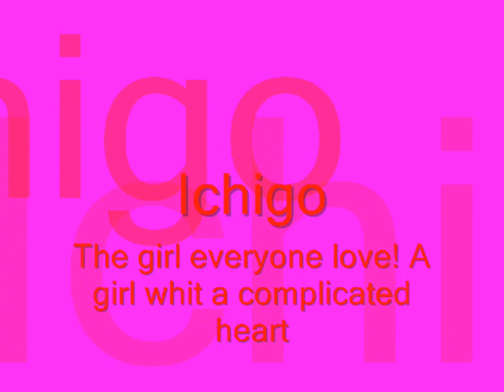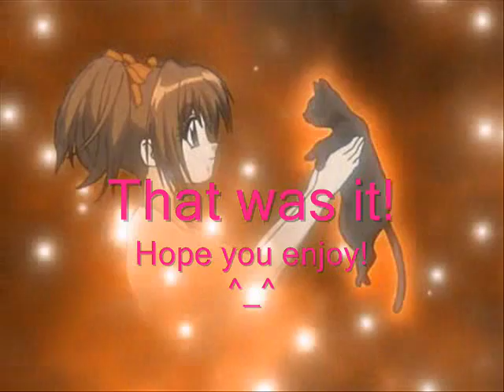Ichigos boys!!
This is something a made up a little while ago.. it´s about Ichigo and all the boys she kissed/like/love!(I´m  of cofuse-_-')